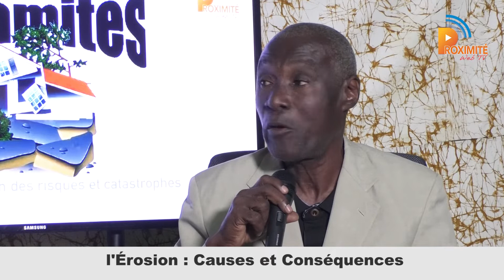CALAMITÉ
Thème : l'érosion : causes et conséquences.